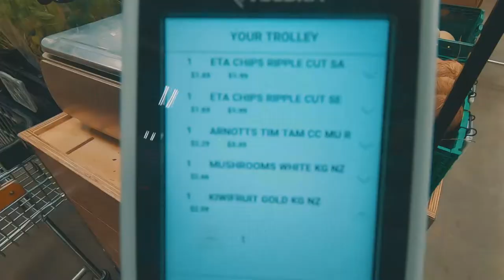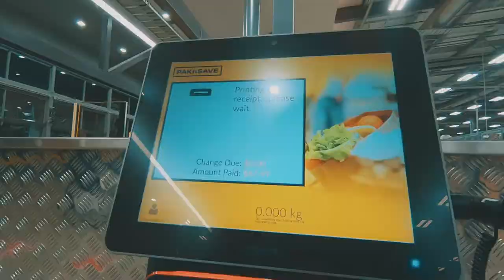Shooting Ling With My SELF-SCAN Gun ;) | Frankton, New Zealand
A MUST for impulse shoppers, the self-scan gun shows your cart total as you scan the items into your cart. Being on a budget, seeing the total dollar value does curb the temptation to get that 10th pack of SALTED DOUBLE-CHOCOLATE TIM TAMS.

No need to unload your cart like a chump when checking out, just scan the on-screen code, pay and you're off!